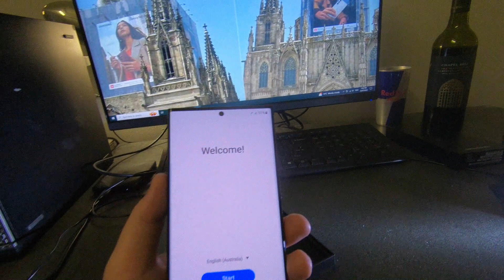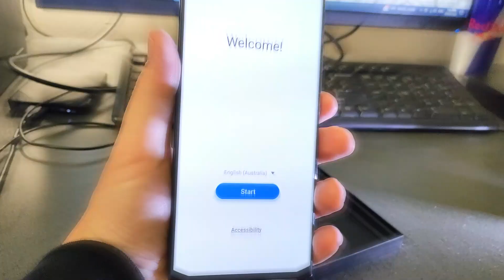Samsung Galaxy S23 Ultra/ Unboxing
UNBOXING